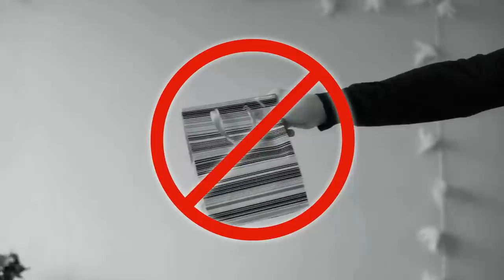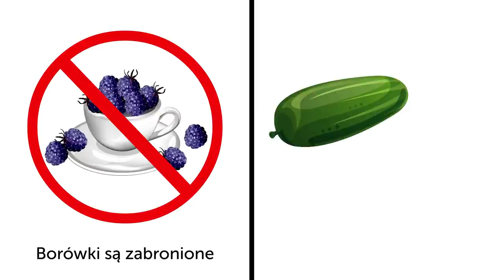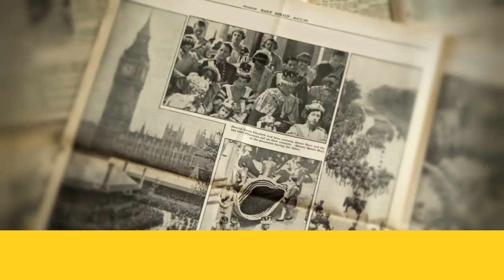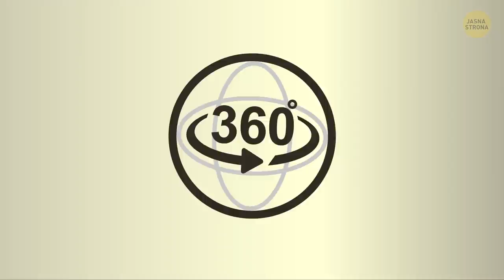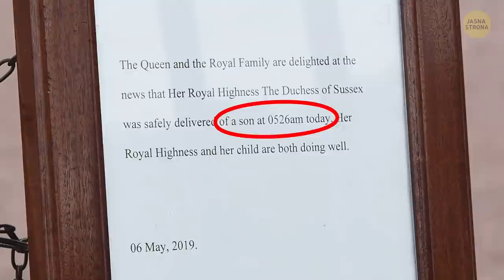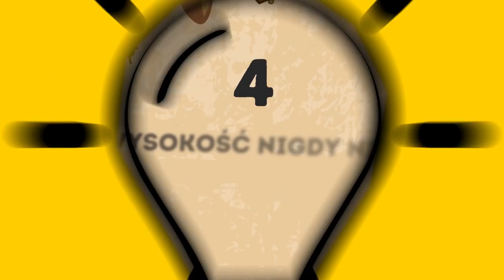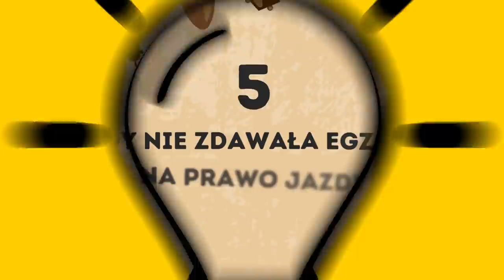Najdziwniejsze reguły, których muszą przestrzegać członkowie brytyjskiej rodziny królewskiej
Królowa angielska to musi mieć fajnie! Podróże, piękne stroje, przyjęcia i inne uroczystości, służący czekający na każde skinienie… Jednak wbrew pozorom, bycie koronowaną głową państwa to tylko same przyjemności, a również ścisłe tradycje, zasady etykiety oraz setki reguł, niektóre z nich dość kuriozalne. Na przykład, kobiety z rodziny królewskiej mogą malować paznokcie jedynie bladoróżowym lakierem. Zobaczmy, co jeszcze zabronione jest najbardziej ukochanej angielskiej rodzinie.